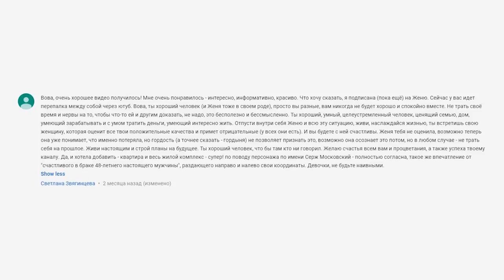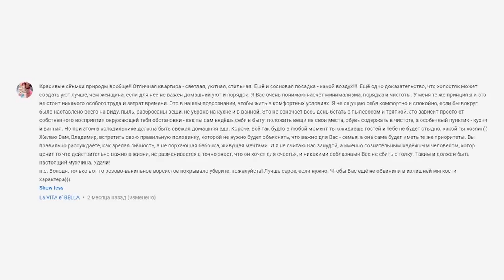АЛМАТЫ | МОИ РАЗВЛЕЧЕНИЯ, ЧИМБУЛАК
Оставляйте комментарии, мне важно Ваше мнение❤